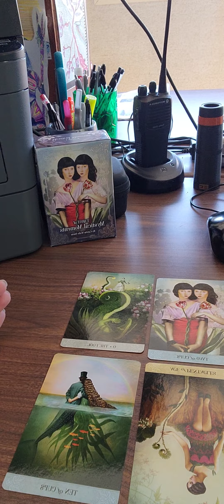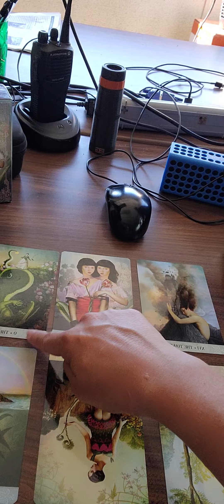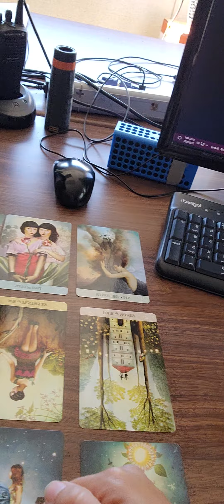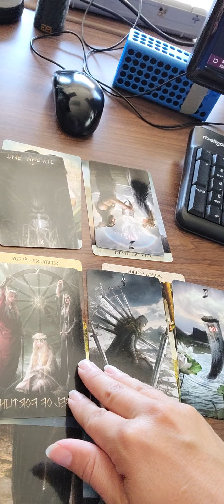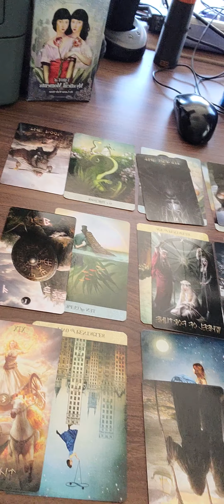SAGITTARIUS Tarot message- A coded message or sign-synchronicity from source. July 25th 2022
This msg is for someone out there who may need to hear sense or resonate with the images my voice or codes. I used my own personal guides for channeling along with my years of experience tuning into the cards msgs and codes.